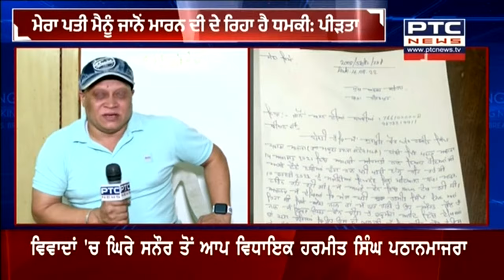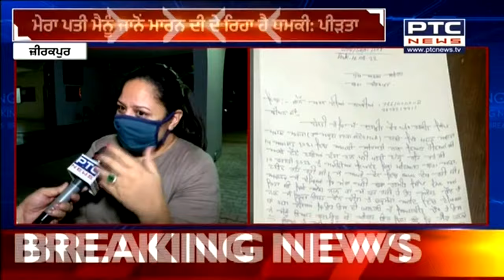MLA ਦੀ Marriage Mystery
AAP ਵਿਧਾਇਕ ਹਰਮੀਤ ਸਿੰਘ ਪਠਾਨਮਾਜਰਾ 'ਤੇ ਲੱਗੇ ਗੰਭੀਰ ਇਲਜ਼ਾਮ
ਦੂਸਰੀ ਪਤਨੀ ਨੇ ਕਿਹਾ: ਪਹਿਲੀ ਪਤਨੀ ਤੋਂ ਤਲਾਕ ਲਿੱਟੇ ਬਿਨਾ ਹੀ ਕੀਤਾ ਦੂਜਾ ਵਿਆਹ